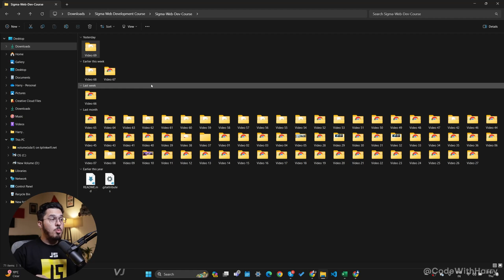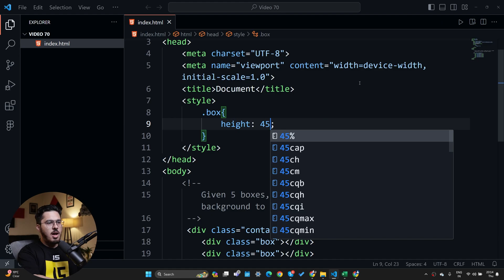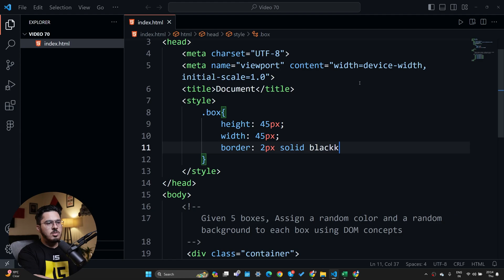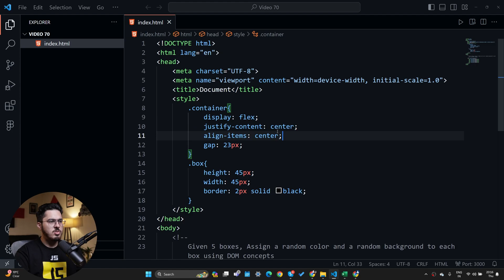JavaScript Exercise 12 - Color the Boxes | Sigma Web Development Course - Tutorial #70